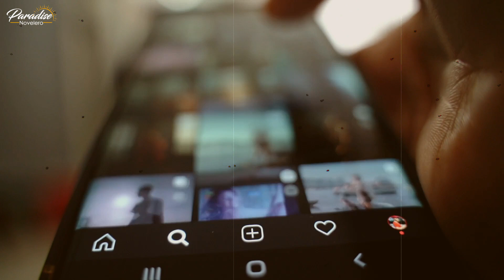Actores infantiles que ahora triunfan en OnlyFans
🤝 Superacion personal
🚀 Emprendimiento
👇 Comunidad de emprendedores